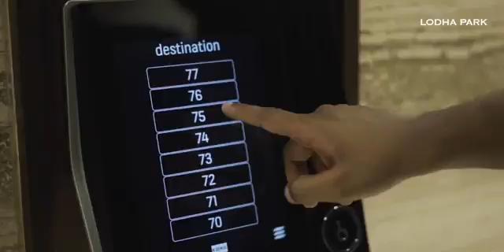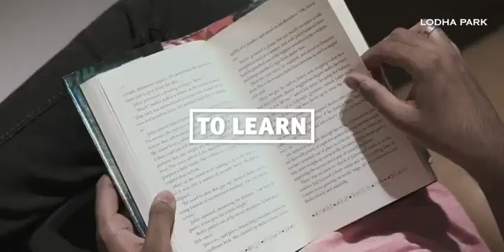Lodha Park I Worli Mumbai I Sales No 9873556171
Set in South Mumbai’s elite neighbourhood, Lodha Park is much more than a home. With a 7-acre urban oasis of greens, gardens and water bodies, a grand 50,000 sq.ft. Club Jewel, magnificent welcoming lobbies and Saint Amand hospitality, Lodha Park offers a world-class experience that’s truly worth it.

ON OC-READY HOMES
2-Bed Residences starting ₹ 4.58 Cr+ at Allura & Parkside towers
Residence Price
2 BED ₹ 4.58 Cr+
3 BED ₹ 5.81 Cr+
3-Bed Residences starting ₹7.05 Cr+ at Marquise tower
Residence Price
3 BED LUXE (Type 1) ₹ 7.05 Cr+
3 BED LUXE (Type 2) ₹ 7.05 Cr+
4 BED (Type 1) ₹ 7.71 Cr+
4 BED (Type 2) ₹ 7.97 Cr+

Pay 25% now and 75% by Sep 2021 (payment flexibility of 8 months)

I Believe – Success Consists Of Series Of Little Daily Actions
Thanks & Regards
CONTACT OUR TEAM
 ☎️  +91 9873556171